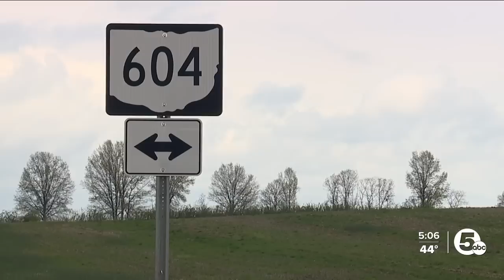Woman escapes officer impostor thanks to calls from husband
The Wayne County Sheriff’s Office is warning drivers about a possible impersonator pulling people over. WCSO said the impersonator appears to be targeting women, trying to lure them out of their cars.